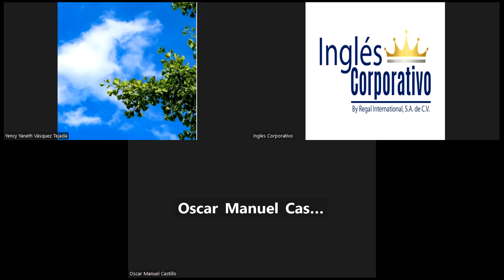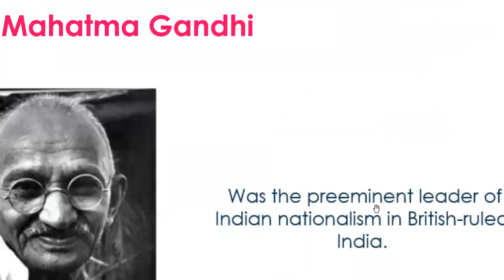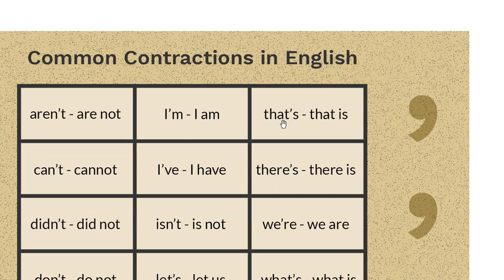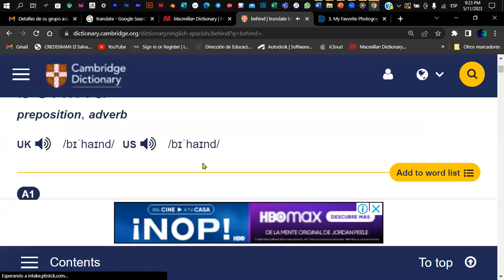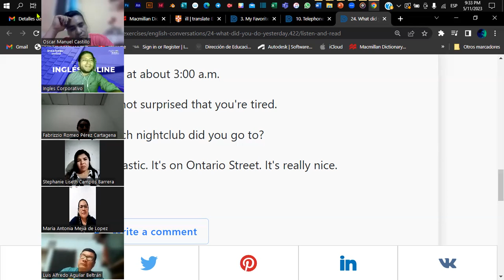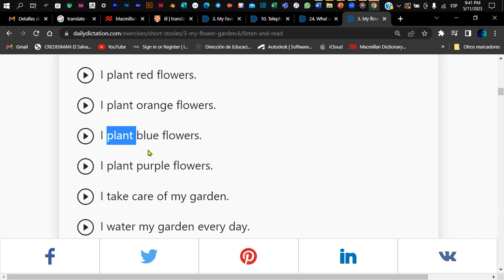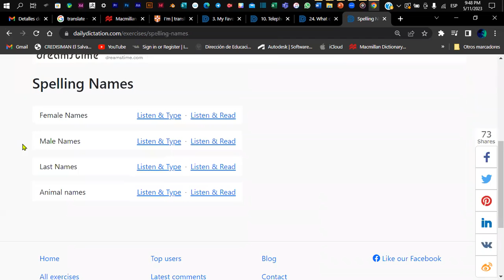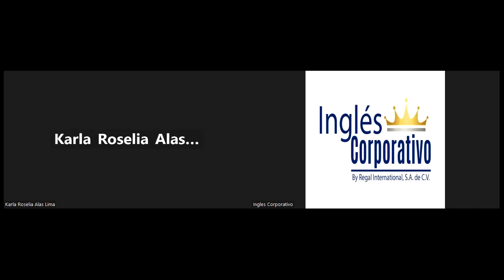Sesión 15-11-05-2023-P3-02-9-10-PM-04-23-Coto- Contractions - Did, Was, Were Questions.